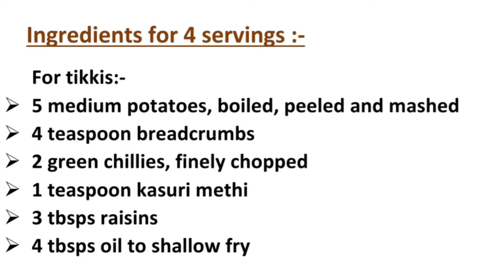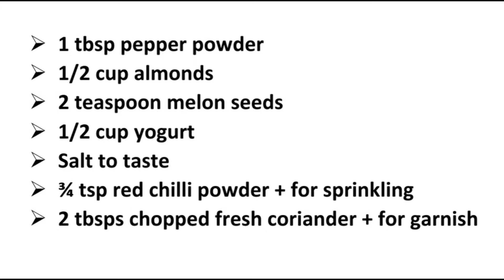Aloo Akbari Recipe | Mughlai Aloo Akbari | लाजवाब आलू अकबरी बनाके खाएंगे तो इसी के गुण गाएंगे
About Recipe 👉
“Aloo = Potatoes & Akbari = Inspired from Mughal Emperor Akbar”. Aloo Akbari is a Mughlai dish. It is a delicious appetizer from Indian cuisine.

Ingredients for 12 tikkis:-

For tikkis:-
 5 medium potatoes, boiled, peeled and mashed
 4 teaspoon breadcrumbs
 2 green chillies, finely chopped
 1 teaspoon kasuri methi
 3 tbsps raisins
 4 tbsps oil to shallow fry

           For Mughlai gravy:-
 2 teaspoon cooking oil
 1 tbsp fennel powder
 1 tbsp pepper powder
 1/2 cup almonds
 2 teaspoon melon seeds
 ¾ tsp red chilli powder + for sprinkling
 2 tbsps chopped fresh coriander + for garnish

Preparation Method:-

 Take potatoes and mash them in a bowl. Add breadcrumbs, salt, green chillies, kasuri methi and mix well. Divide the mixture into equal portions and shape it into a katori and stuff with some raisins. Bring the edges together to seal it. Now keep them aside
 Heat oil in a pressure cooker. Add green cardamoms, cinnamon stick, green chillies and stir them. Now add the onions and cook for 1 minute on medium heat
 Add ginger garlic paste and sauté well. Further add peeled almonds and melon seeds. Sauté for few seconds.
 Add yogurt and mix well. Add salt, pepper powder and fennel powder and mix well. Now add 2 cups water and stir.
 Cover the cooker with lid and pressure cook till 4 whistles are released.
 Open the lid of the pressure cooker once the pressure is completely released. Grind the mixture to a fine puree with the help of a hand blender and pass through a fine sieve and transfer in a pan. Heat thoroughly. Adjust the seasonings.
 Heat a non-stick pan, add ghee, oil and shallow fry the prepared tikkis till golden brown and crisp. Drain on absorbent paper and set aside.
 Spread the gravy on a serving plate and place the prepared tikkis. Garnish with chopped coriander and sprinkle red chilli powder. Serve hot.

"घर पर खाना बनाना और होटल भूल जाना" 😀